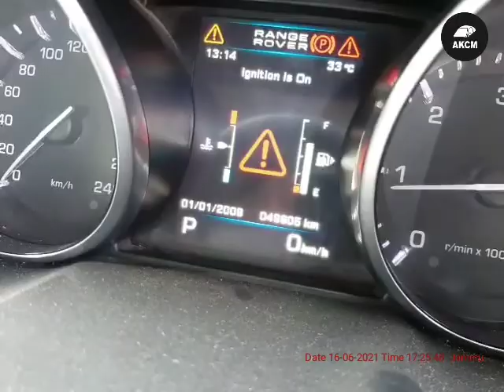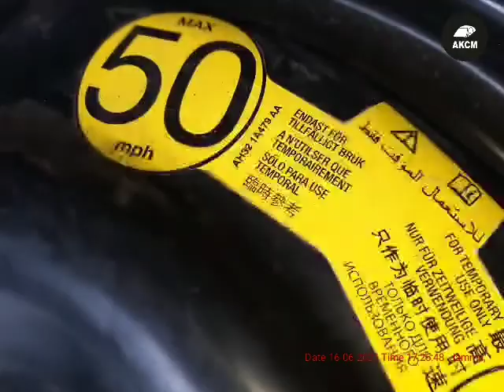RANGE ROVER EVOQUE